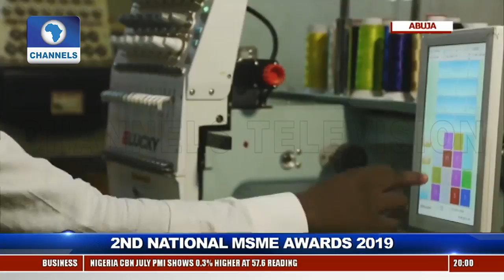VP Osinbajo Honours Ali Baba, Tara Durotoye, Others